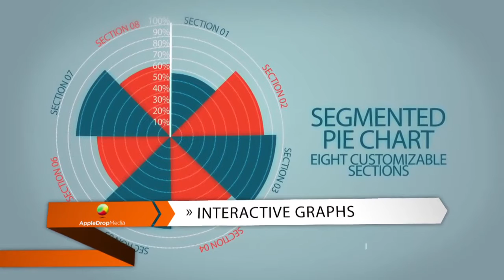AppleDrop Media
AppleDrop Media. Corporate & Event Filmmakers for more information!